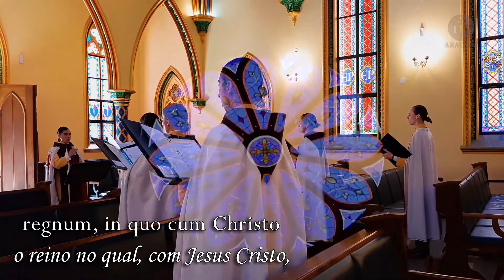O quam gloriosum [Tomás Luis de Victoria] - Perennial Praise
O quam gloriosum
Tomás Luis de Victoria

Languages: Greek, Latin
Instruments: A cappella